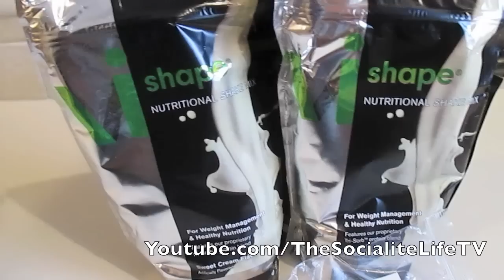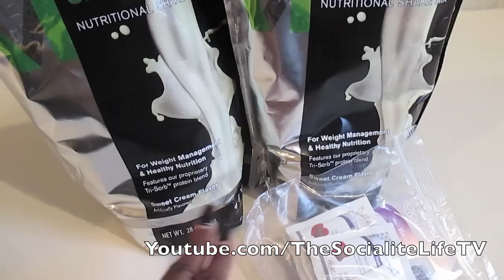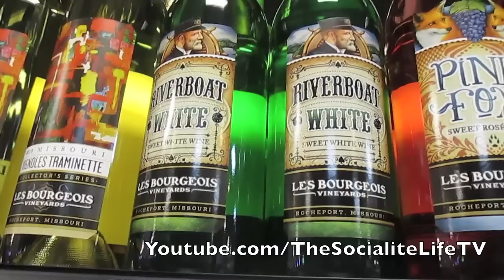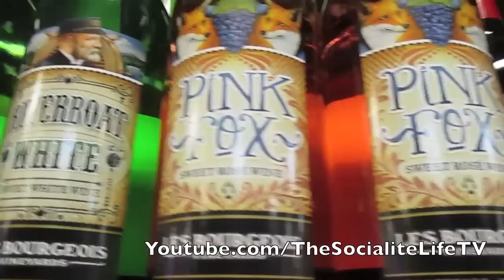"YAY! MY PACKAGE FINALLY CAME & MOM CLOWNS AT THE BRIDAL SHOP!" VLOG #584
BODY BY VI SHAPE KIT

14248 F Manchester Road, Suite #200